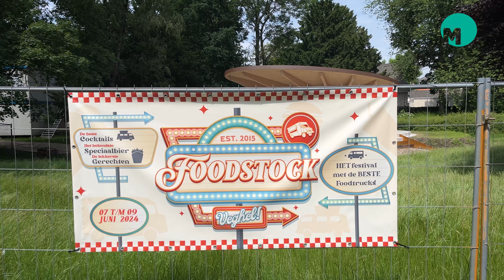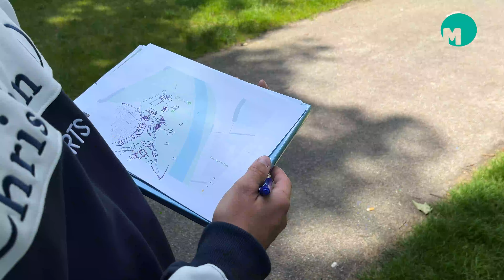Foodstock Veghel op de schop door wateroverlast I Omroep Meierij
Dit weekend staat foodtruck-festival foodstock op het programma in het Julianapark in Veghel, maar er is één probleempje; het park staat voor een groot gedeelte onder water. Maar ondanks deze wateroverlast heeft organisator Ruben Spijkerman goed nieuws voor de foodtruck-liefhebbers.